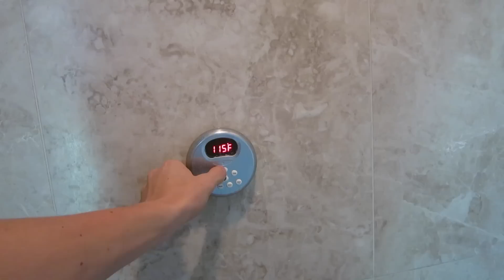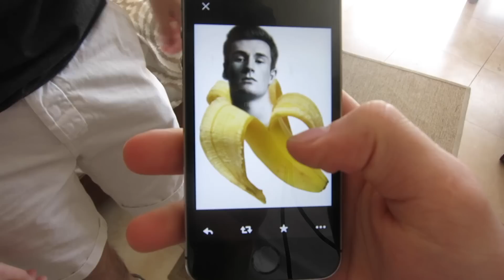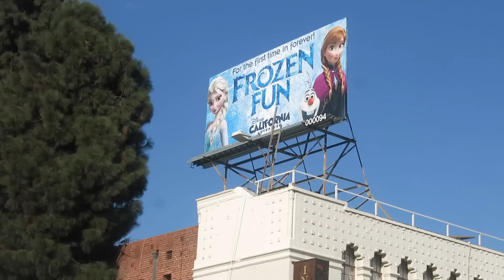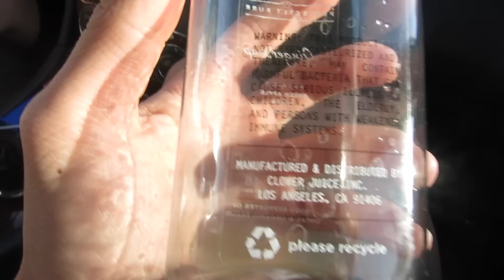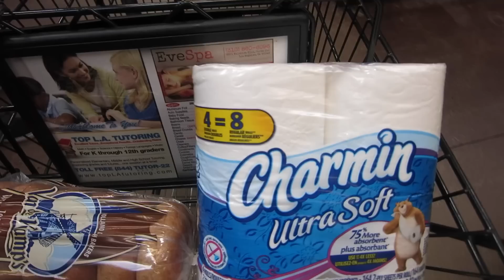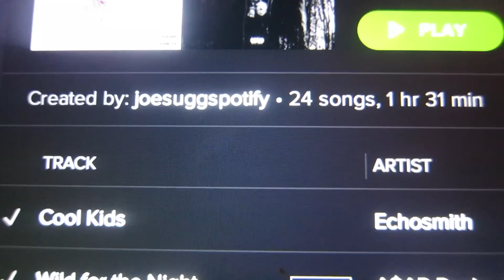ADDICTED TO SCARING OLI!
►MY SPOTIFY||  joesuggspotify ||GO FOLLOW :)